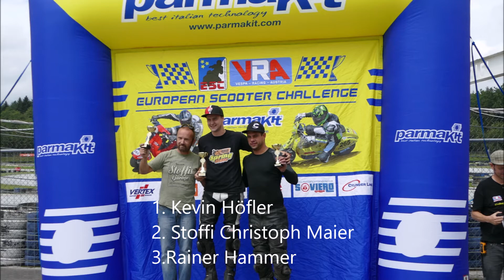VRA Trofeo Parmakit 02 09 2018 Greinbach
vesparacingaustria.at